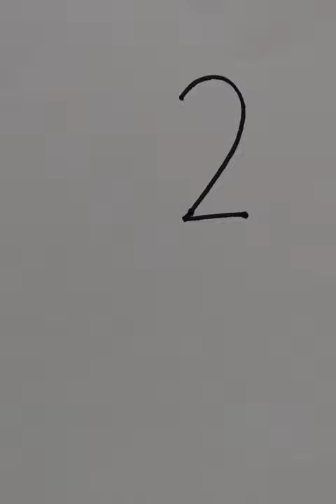How to draw killer whale ocra | art n glitters | animals easy art tutorial